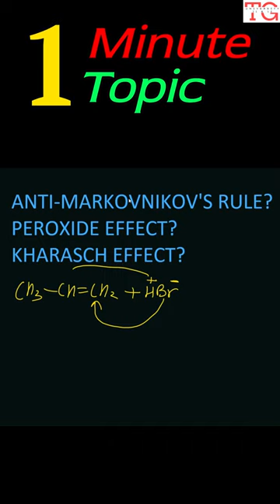Learn Anti Markovnikov's Rule in 1 Minute | Peroxide Effect | Kharasch Effect | NCERT | CUET | #05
Learn Anti Markovnikov's Rule/ Peroxide Effect/ Kharasch Effect in 1 Minute with Example.
Anti Markovnikov's Rule in 1 Minute

If You Are New Here Comment " learntodefine " Welcome To The TGFamily❤.